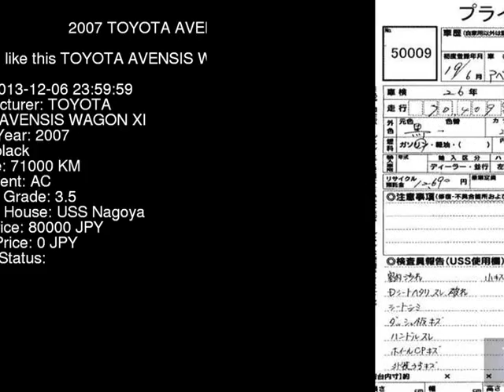2007 TOYOTA AVENSIS WAGON XI AZT250W